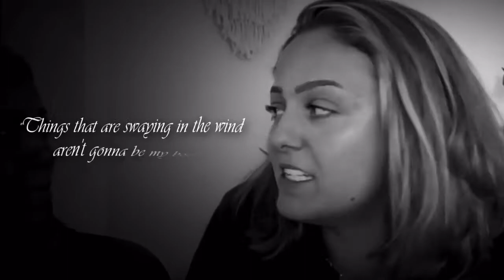Paige Howard Quote Compilation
This is a compilation of Paige from Paige and Holly quotes that they either pointed out themselves or that I decided to include because they were just too good to leave out. If I missed any please let me know and I will make more parts to this video. It all belongs to Paige and Holly.